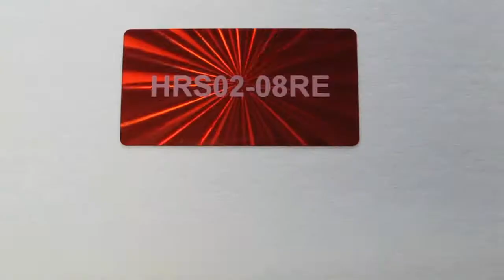Hologram Sticker - 1"x2" Custom Imprint, Red, Sweep, Rectangle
Hologram Sticker demonstration. Shows hologram's reaction to light as well as hologram's tamper evidence feature.